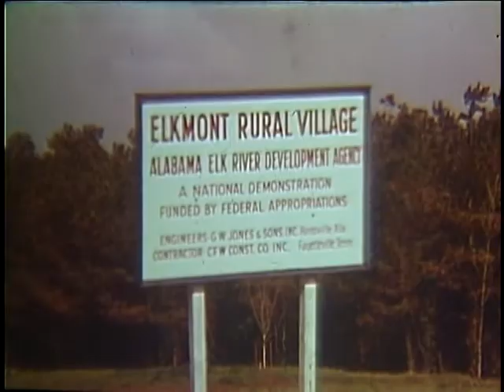ELKMONT VALLEY SOLAR ENERGY: Elkmont Rural Village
ELKMONT VALLEY SOLAR ENERGY: Elkmont Rural Village - National Archives and Records Administration   - ARC Identifier 37534 / Local Identifier 142.21 - Tennessee Valley Authority. (1933 - ).  DVD copied by IASL Master Scanner Timothy Vollmer.